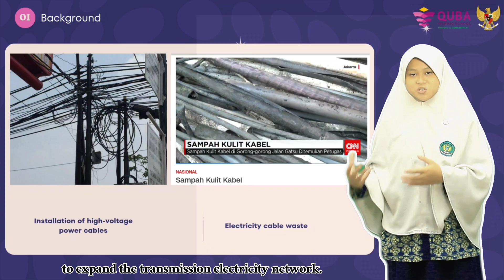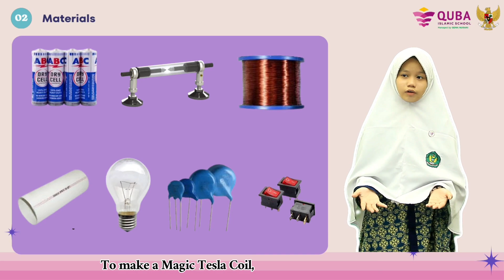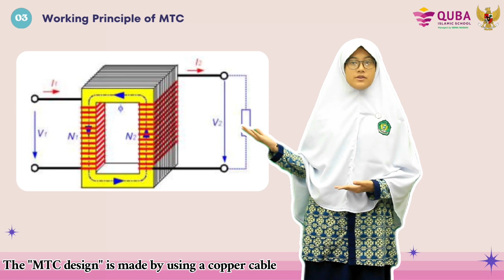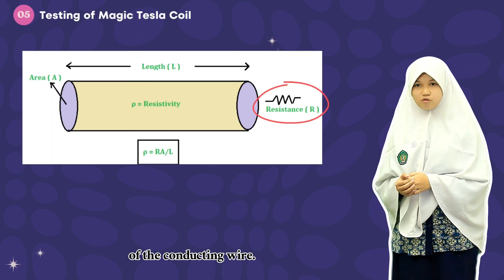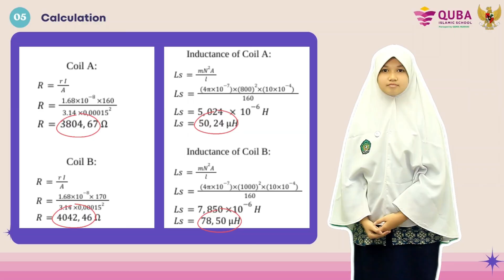Magic Tesla Coil (MTC) - Malaysia Technology Expo 2023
Srikandi Team, Quba Islamic School
Aila Amandine Lesandra, Alika Khairunnisa, Cyara Az-Zahratu Sitta, Kezia Zahra
Putri Febrika, Nazwa Kalila, Neisya Salwa Andara, Safira Decha Labibah

Magic Tesla Coil is a medium for transmitting electrical energy through the air. MTC can be an alternative source for
community needs during blackouts and to see the condition of light bulb without turning on the electricity.